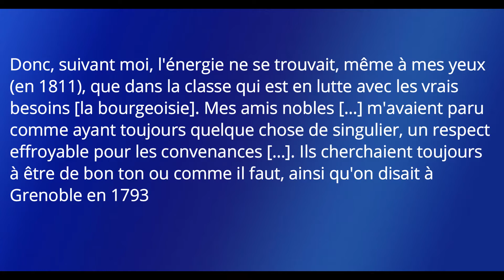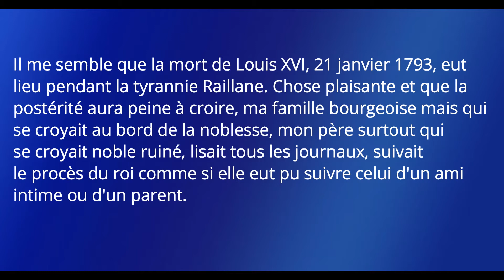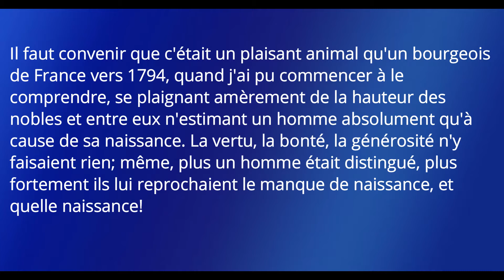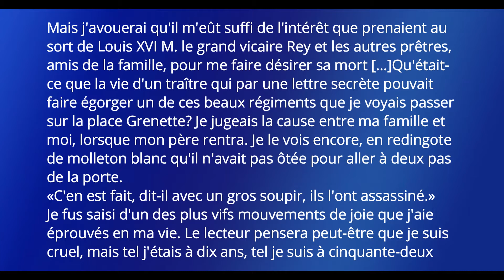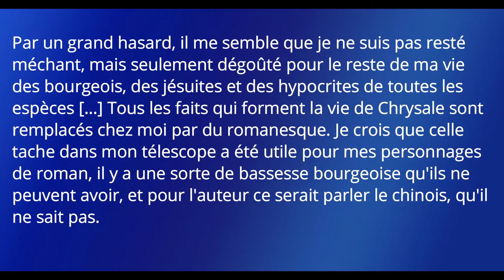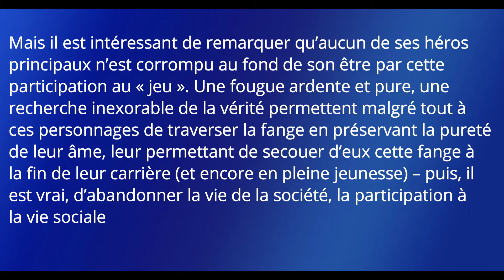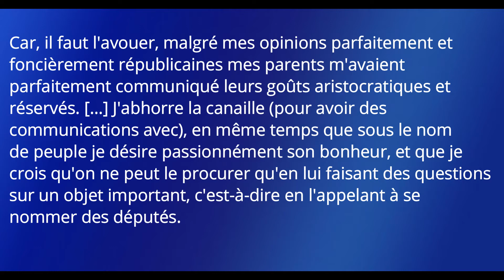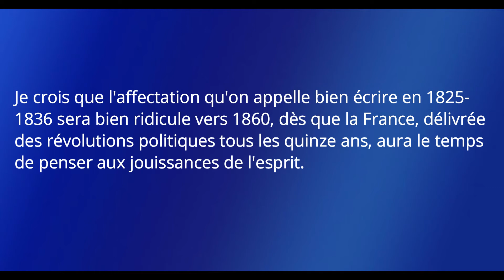ReV 2.2 : La lutte des classes dans Vie de Henry Brulard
Dans ce deuxième épisode consacré à Vie de Henry Brulard on s'intéresse à la façon dont Stendhal aborde la question des classes et décrit les conséquences sociales et culturelles de la Révolution Française.